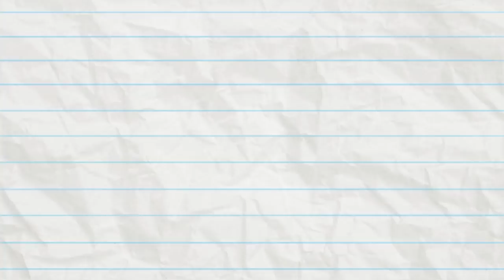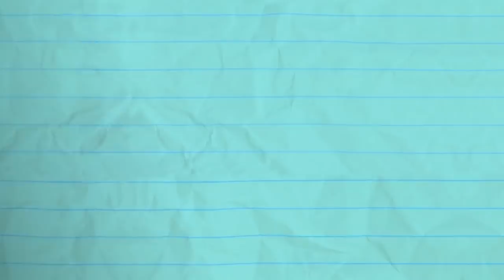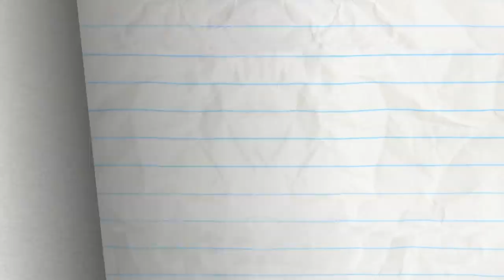Pencilmate! It's back!! | Animation | Cartoons | Pencilmation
2:33 - RUB THE WRONG WAY

5:17 - COOKIE CLUTTER
Pencilmate just wants a cookie! Why won't the jar OPEN?!

7:45 - DUMPTY & DUMPTIER

10:30 - BULB FICTION

13:25 - BE FAIRY FAIRY QUIET

16:56 - WHAT A CALL

19:56 - WALK OF LAME

21:41 - YANKEE DOODLE CANDY

24:18 - PUBLICITY STUNTED

27:16 - BIG MISCAKE

31:17 - DRAWING A BLANKET

33:42 - BAD WILL HUNTING

36:15 - FULL HOUSEMATE

38:29 - SCORE LOSER

41:02 - RECEDING AIRLINE

44:01 - A CAWTIONARY TALE

46:28 - SEIZE THE DOOMSDAY

50:06 - IN A PICKLE

51:36 - NUTTY BY NATURE

53:28 - CHOPSTICKY SITUATION

54:53 - COCK-A-DOODLE DUDE
Move over Rooster, it's the year of the Dog!

55:43 - FORBIDDEN FLUTE

58:01 - DAWN OF THE LEAD